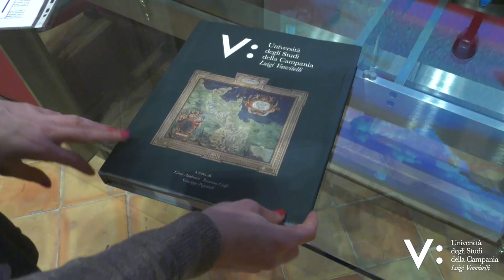Università Vanvitelli, tutta la sua storia nel nuovo libro di Ateneo .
Il nuovo nome, il legame con il territorio, le sedi storiche e gli spazi della ricerca. La memoria storica è il cuore del nuovo libro dell’Università Vanvitelli, un testo che racconta la storia dell’Ateneo richiamando, in alcuni saggi, il precedente volume “Le dimore della conoscenza”. Un progetto ambizioso, “perché noi tutti crediamo nella nostra missione di ricercatori e formatori - ha commentato Giuseppe Paolisso. - Siamo consapevoli che la missione di una Università che serve il territorio possa avere una funzione maieutica vitale per la crescita del territorio medesimo, e perché sappiamo guardare ed ispirarci a quelli che ancora sono davanti a noi”.